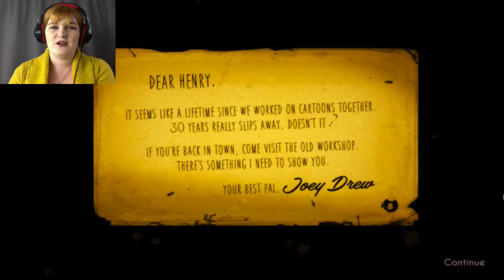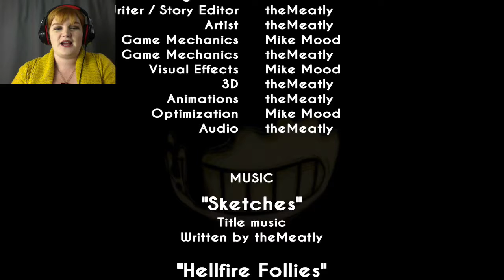GWARSH! | Bendy and The Ink Machine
Explore an abandoned cartoon studio and see what lurks inside...